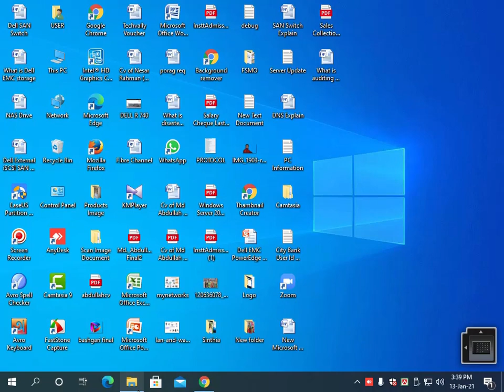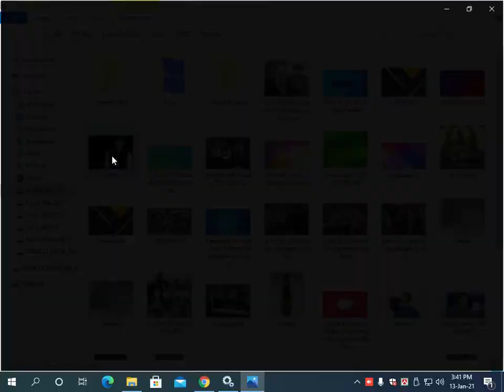How to solved file system error 2147416359 Windows not open photos